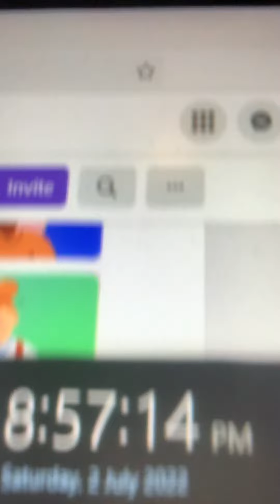2 July 2022